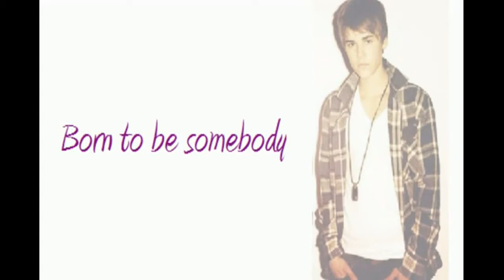Justin Bieber - Born To Be Somebody (With Rare Footage)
This is a video dedicated to Justin Bieber. It contains rare footage from his childhood till he shot to fame. For more on Justin Bieber visit the fansite